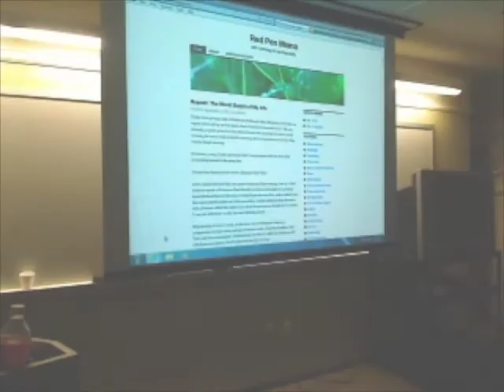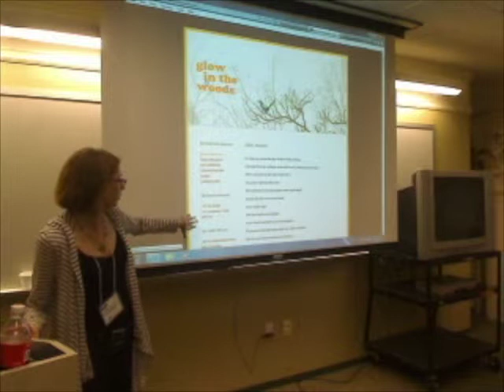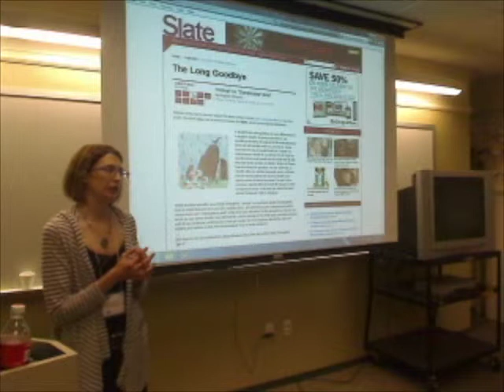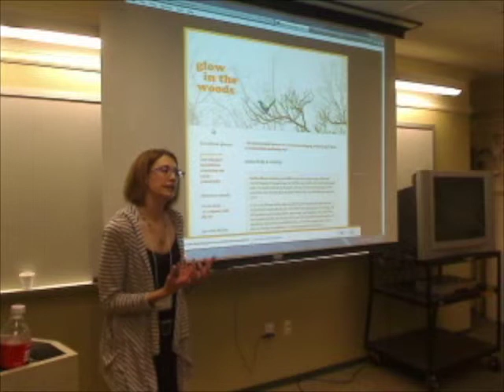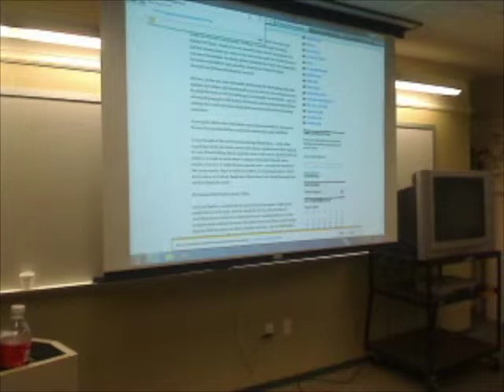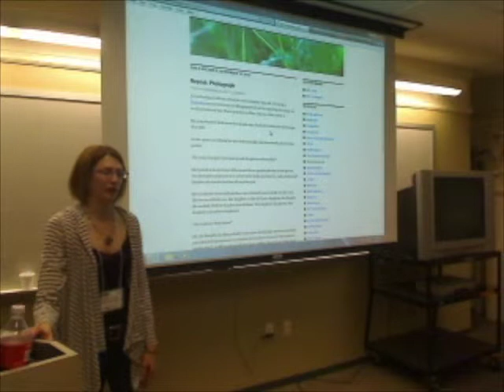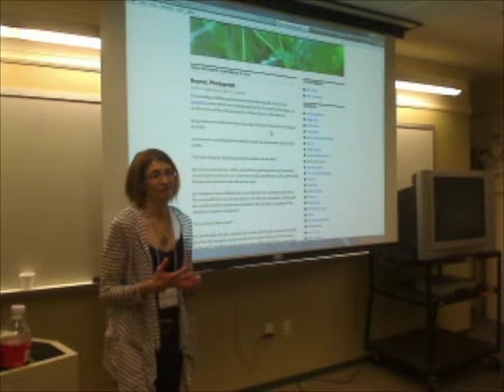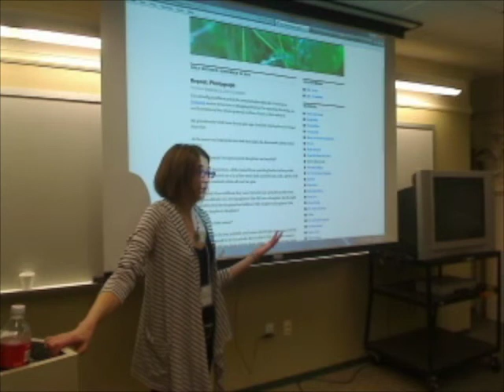Blogging Grief: Why, How, and Resources (Dawn Patton)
Why and how to blog about grief, and using on-line resources to help others cope with grief and its effects.